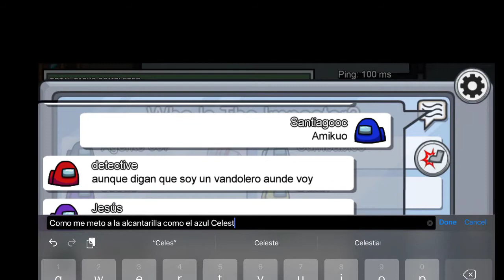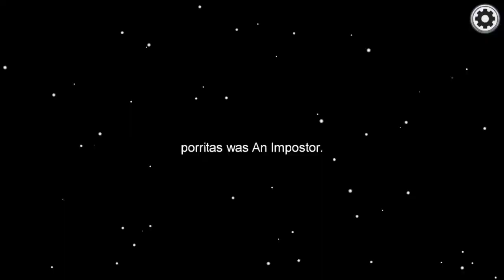"UN POCO DE AMONG US" - (MAZER)